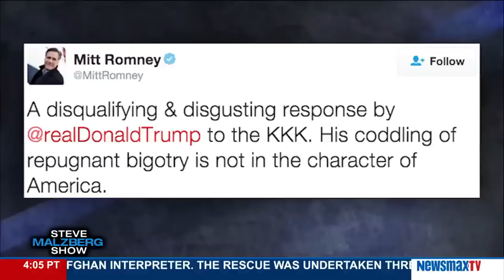Malzberg | Roger Stone previews Super Tuesday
Republican Political Consultant, Correspondent for The Daily Caller, and Editor of StoneZone.comjoins Steve to preview Super Tuesday, and his piece: "Roger Stone reveals establishment using Mitt Romney as Plan B if Rubio fails!”